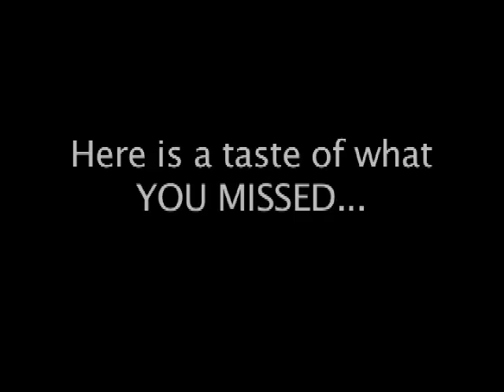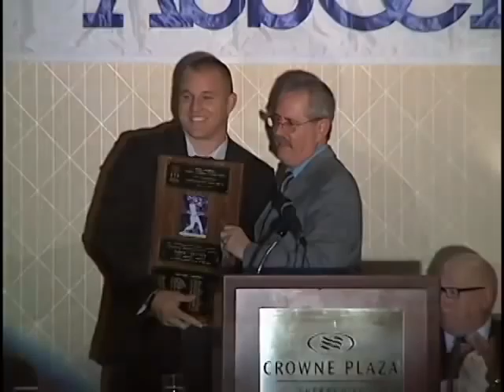PSWA 2013 Some of what you missed at the 2013 Philadelphia Sports Writers Association Awards Banquet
Selected highlights from the 2013 PSWA (Philadelphia Sports Writers Association) Awards Dinner January 28. Cherry Hill, NJ. Appearing in the clips is: Carly Lloyd, Ed Snider, Speedy Morris, Larry Bowa, Joe Conklin, Jimmy Rollins, Charlie Manuel, Mike Trout, Cole Hamels, Todd Herremans.